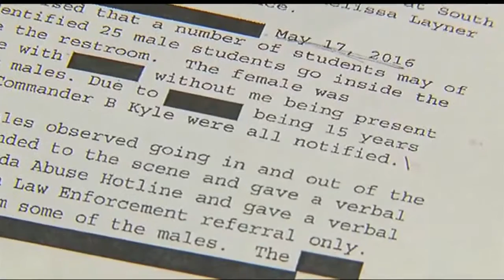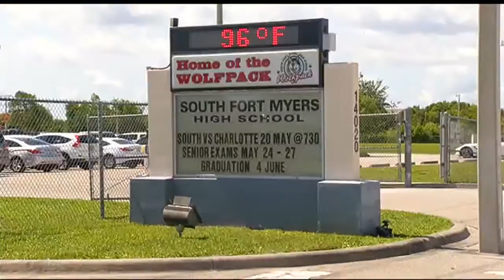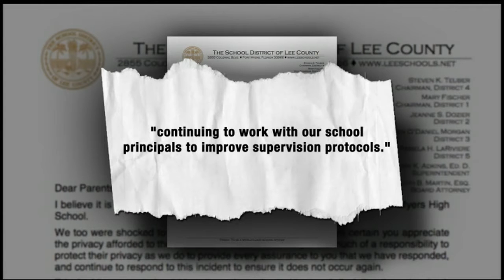South Fort Myers High Sex Scandal